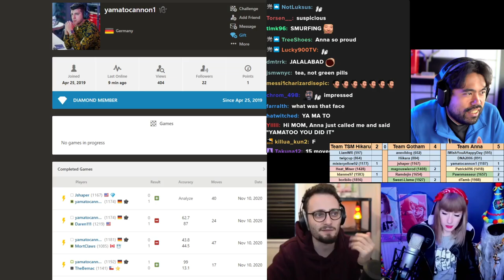Anna vs Levy vs Hikaru vs Ripped Jeans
Yet another 3 way sub battle! GM Hikaru Nakamura lets his subs battle the peeps of IM Anna Rudolf AND IM Levy Rozman of @GothamChess  to see which channel is best. We will definitely have to do this again.